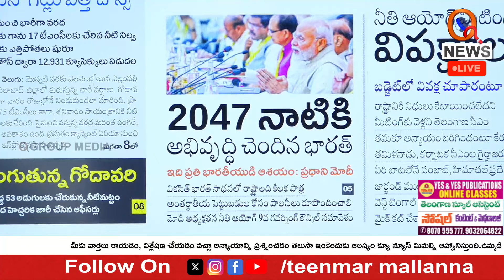నీతి అయోగ్ మీటింగ్ నుండి 8 రాష్ట్రాల సీఎంలు బయ్ కాట్ Teenmarmallanna I Shanarthi Telangana e-paper